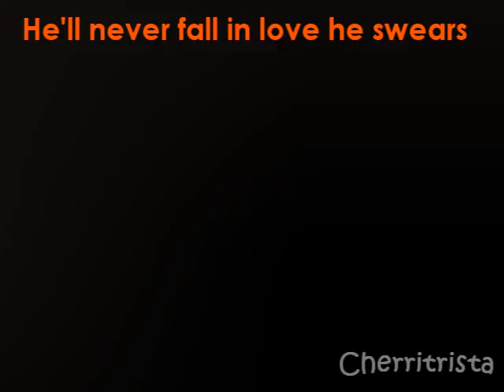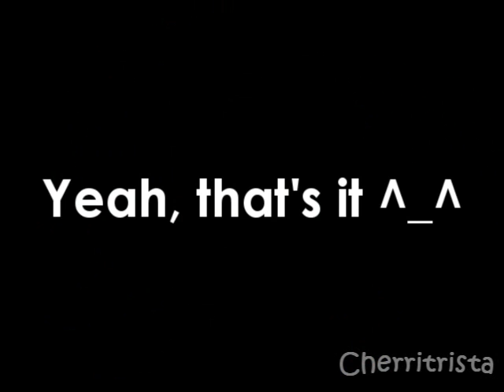I'd Lie SMMV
This is my third MMV, and my first Vegas MMV. I got too lazy to finish it and I didn't know what else to do, so I just saved what I had :) Enjoy!